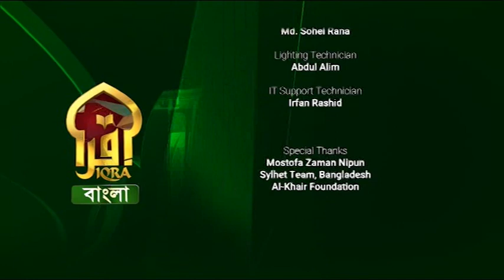Islamic Q&A with Iqra || Mufti Abdur Rahman || 11122022